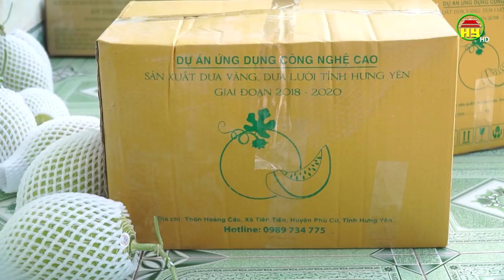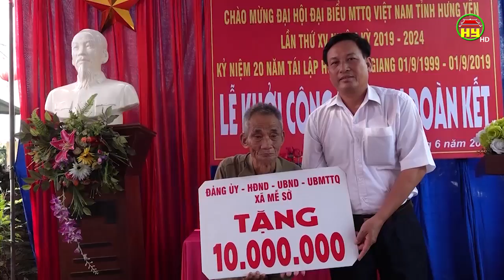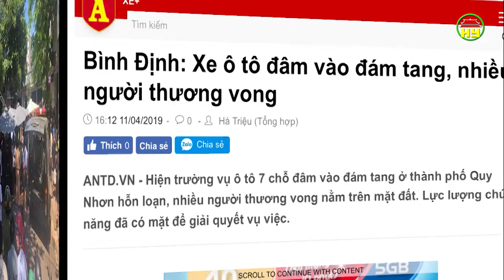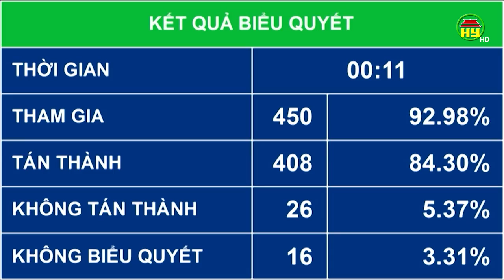Thời sự Hưng Yên Chủ nhật ngày 30/06/2019